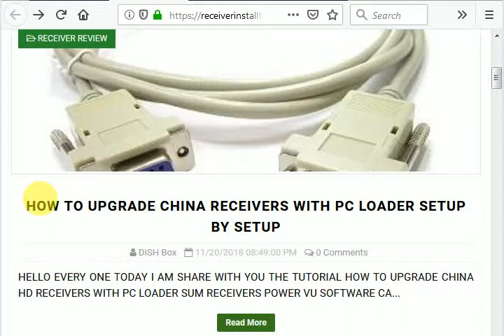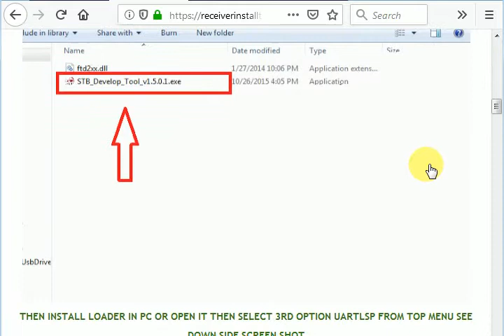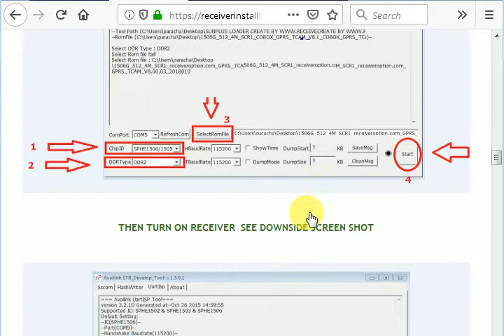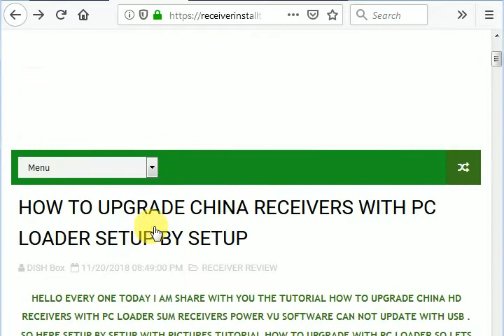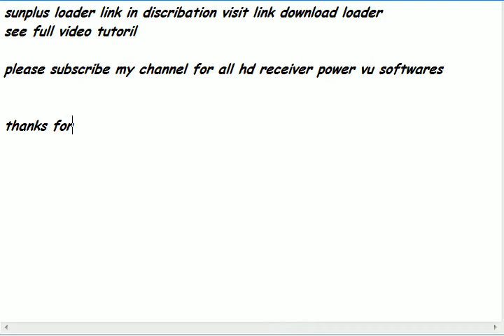HOW TO UPGRADE CHINA RECEIVERS WITH PC LOADER SETUP BY SETUP